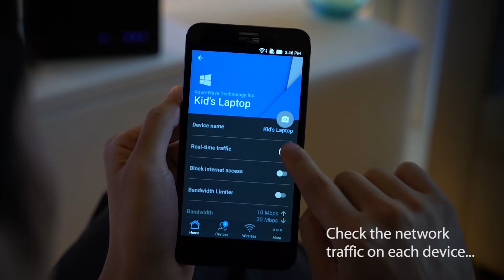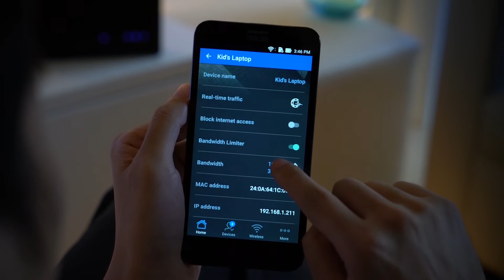How to Manage Bandwidth with ASUS Router App | ASUS Indonesia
Take full control of your networkby by controlling who can access the internet, and allocating the bandwidth for each device.

ASUS Router App - Easy Network Management in Hand.